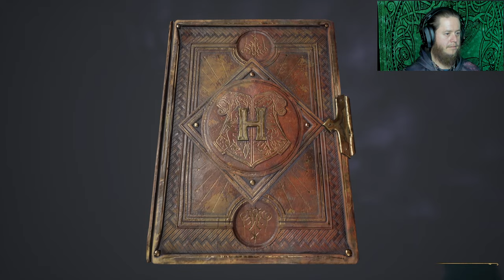Grimm's Hogwarts Legacy Adventure!!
Hello everyone! I truly hope you witches and wizards enjoy todays very special episode, because being the nerd that I am, I KNOW I sure did!!